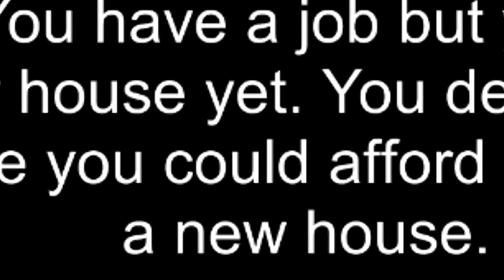Si ves el hotel de Shrek, SAL CORRIENDO😨💀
Nunca Confíes en Shrek (Juego Completo): Esta noche vamos a pasar 5 noches en el hotel de Shrek que es un juego creepypasta, sin embargo, las cosas saldrán mal porque shrek en este juego no es el típico personaje buena onda que todos conocemos de sus películas de shrek

¿Podremos salir vivos del hotel? El juego se llama 5 Nights At Shrek's Hotel.

Nunca Confíes en SHREK... 👻☠️ (Juego Completo)

- Este video es con fines de entretener solamente!